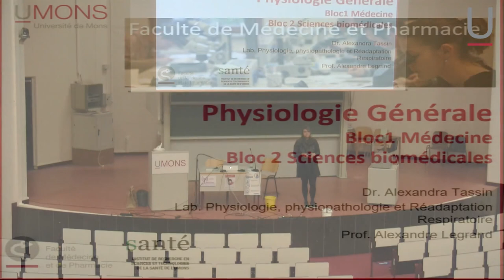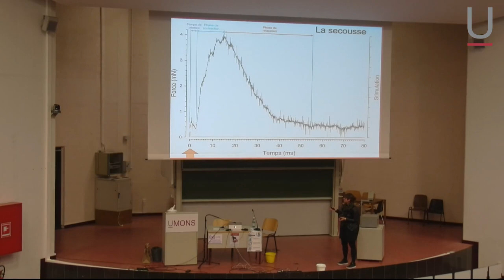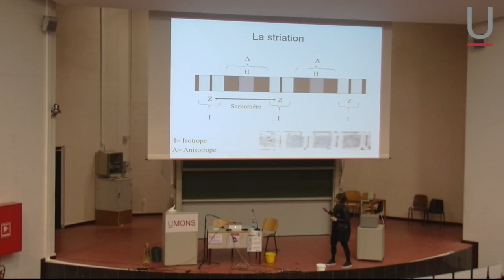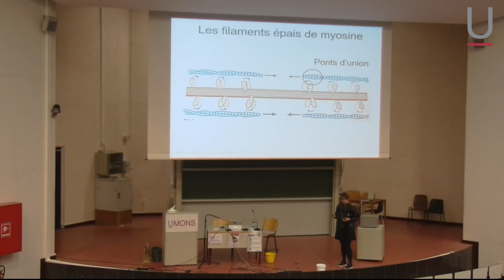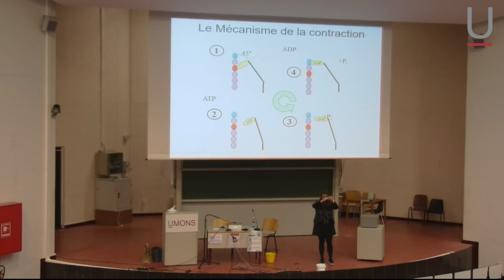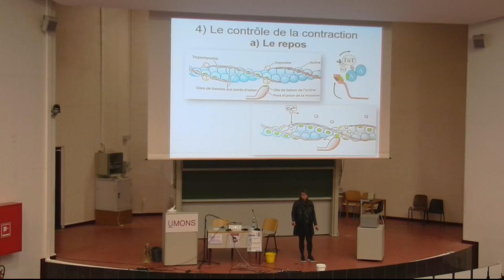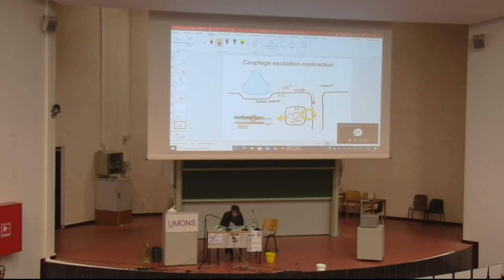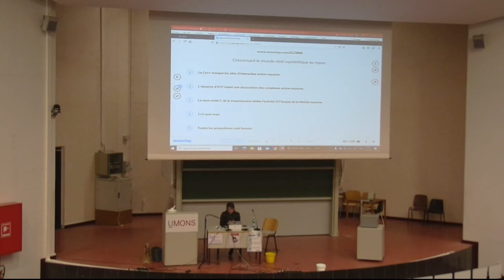Cours ouverts/ Faculté de médecine et de pharmacie/ Physiologie générale